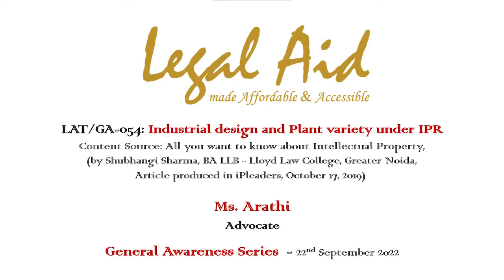LAT/GA-054: Industrial design and Plant variety under IPR (General Awareness Series)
Content Source: All you want to know about Intellectual Property (by Shubhangi Sharma, BA LLB - Lloyd Law College, Greater Noida, Article produced in iPleaders, October 17, 2019)

As part of Legal Aid's Literacy Program, we have chosen few legal topic that would have a direct impact on a large section of people. In order to provide basic awareness on such matters, this section has been initiated so that basic legal awareness of general legal application is rendered to a common man.

We are open to receive requests for topics to be covered under this category. In case, you want us to cover any specific topic under this section, please feel free to mention the topic in the comment section.

About Legal Aid Trust:
Legal Aid Trust is a registered NGO established with a vision to "Encourage Legal Literacy, Awareness, and Education to uphold the ethos of Indian Constitution while ensuring Accessible and Affordable Legal Aid & Services". The revenue generated by the Trust is used to materialise the mission and objectives of the Trust.